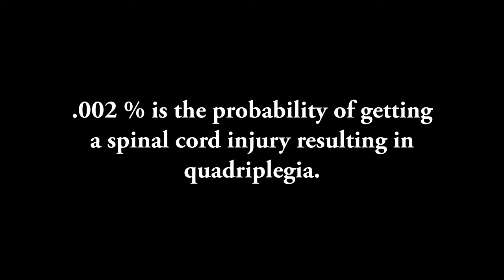Basketball, The Coal Mine and the Courtroom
W Ron Adams has lived a life unlike most.  Co-Author of Coal Mine to Courtroom: A Quadriplegic's Memoir of Relentless Faith, Courage, and Eternal Success.  Ron has had many obstacles to overcome in his life.  This is a glimpse of how he did it.  For a deeper look read Ron's book available